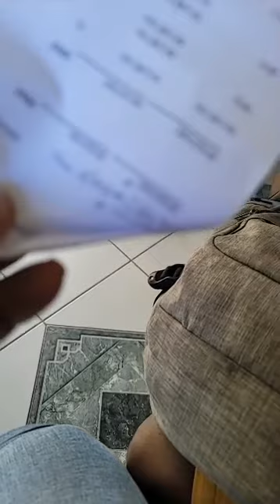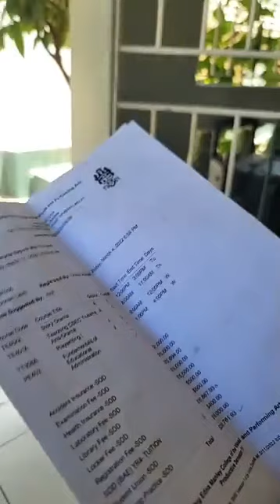Aunty Donna Is Helping Edna Manley College Dorian Student Stay In School